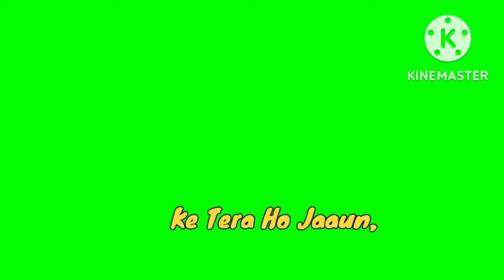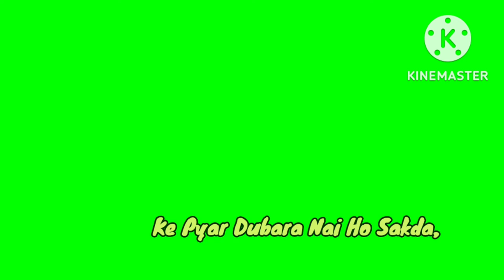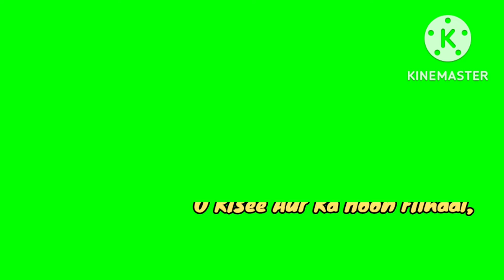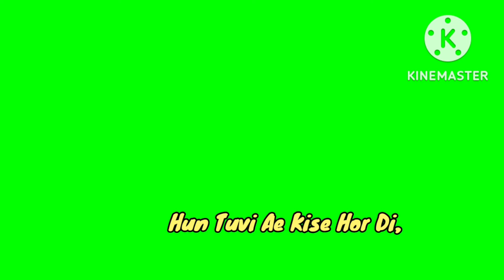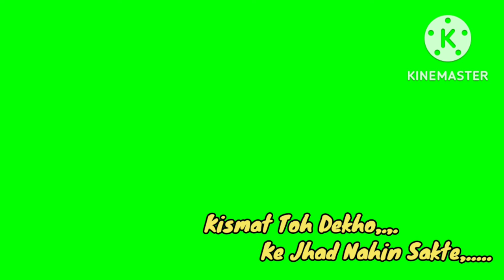Filhaal song lyrics green screen background -no copyright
last se adjust karna hoga